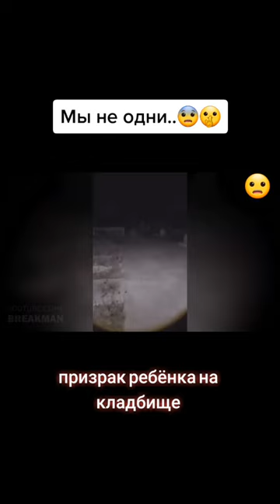Призрак ребенка на кладбище The ghost of a child in the cemetery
Помощь каналу:
Webmoney
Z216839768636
Payeer
P12459972